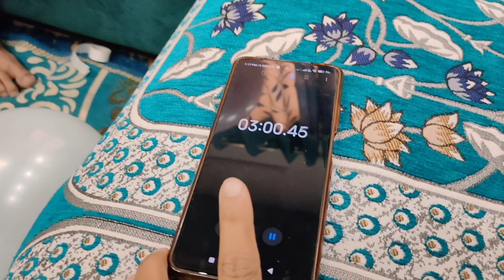🎈Balloon Challenge With My Husband 🤣 ! Kon Jeeta 🤔!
🎈Balloon Challenge With My Husband 🤣 ! Kon Jeeta 🤔! @Naziya abhishek vlog

@Naziya vlog